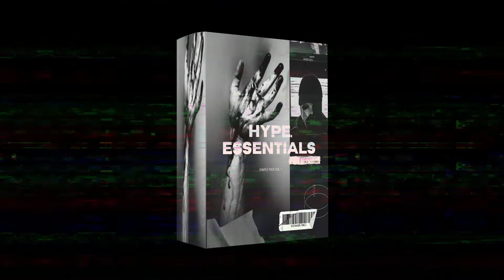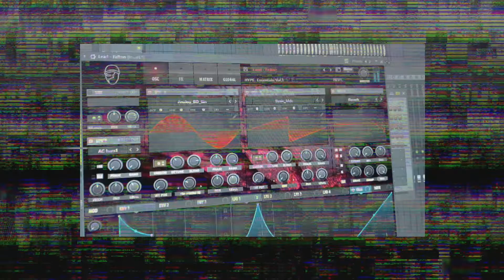HYPE. Essentials Vol.1 (Vluarr x yuma x Guy Arthur Style) FLP + Presets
𝗥𝗘𝗔𝗗𝗬, 𝗬𝗢𝗨 𝗔𝗥𝗘 𝗣𝗔𝗥𝗧𝗜𝗖𝗜𝗣𝗔𝗧𝗜𝗡𝗚, 𝗝𝗨𝗦𝗧 𝗗𝗢 𝗡𝗢𝗧 𝗙𝗢𝗥𝗚𝗘𝗧 𝗧𝗢 𝗦𝗘𝗡𝗗 𝗬𝗢𝗨𝗥 𝗔𝗥𝗧𝗜𝗦𝗧 𝗡𝗔𝗠𝗘 𝗧𝗢 𝗠𝗬 𝗗𝗠𝗦 𝗢𝗡 𝗜NSTA𝗚RAM 𝗧𝗢 𝗕𝗘 𝗔𝗕𝗟𝗘 𝗧𝗢 𝗔𝗗𝗗 𝗬𝗢𝗨 𝗧𝗢 𝗧𝗛𝗘 𝗗𝗥𝗔𝗪